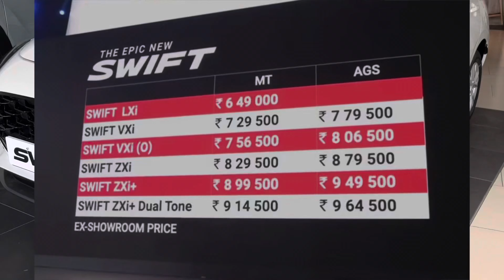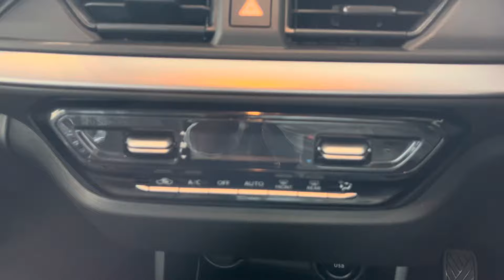New Maruti Suzuki Swift Zxi 2024 🔥 8.29 lakh !! Full feature loaded variant 🔥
Swift 2024
New Swift Zxi 2024
Maruti Suzuki Swift Zxi 2024
Maruti Suzuki Swift Zxi cng 2024